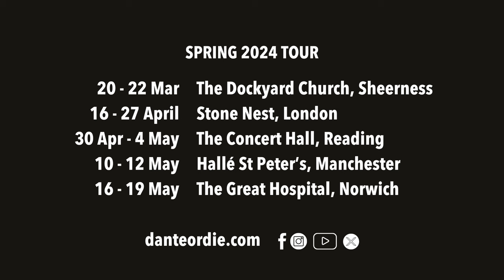Kiss Marry Kill - Show trailer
Jay and Paul are both serving life sentences for homophobic murders. Incredibly, they fall in love and seek permission to marry.

Inspired by real-life events, Kiss Marry Kill is a provocative new play that reimagines the first same-sex wedding in a UK prison.

Take a seat and prepare for the action to take place in front, above and around you - in signature Dante or Die style. With live music from rapper Lady Lykez, the production envelops audiences in the private spaces and conversations of a world rarely seen.

Kiss Marry Kill zeroes in on the limits of our compassion, challenging our assumptions and preconceptions around sexuality, and the criminal justice system.

Content warning: Discussion and descriptions of homophobic hate crimes. There are also scenes of a sexual nature, nudity, violence and strong language.

2024 TOUR DATES:
20 - 22 March - The Dockyard Church, Sheerness, Kent
16 - 27 April - Stone Nest, London
30 April - 4 May - The Concert Hall, Reading
10 - 12 May - Halle St Peters, Manchester
16 - 19 May - The Great Hospital, Norwich

Written by Daphna Attias, James Baldwin and Terry O’Donovan
Direction: Daphna Attias and Terry O’Donovan
Dramaturg: Lisa Goldman
Set and Costume Design: Sophie Neil
Lighting Design: Joshua Gadsby
Composers and Sound Designers: Yaniv Fridel and Ofer (OJ) Shabi
Lyrics and Song Writing: Lady Lykez
Movement Direction: Ayse Tashkiran
Additional Sound Design: Ben Kelly
Recorded at Soho Sonic Studios
Technical Stage Management: Tom Clutterbuck & Philippa Mannion
Trailer music composed by Yaniv Fridel, Lady Lykez, Namvula Rennie and Ofer (OJ) Shabi